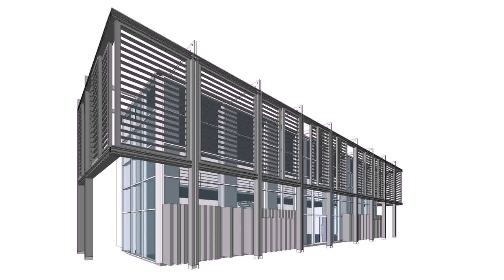Interior Designer In New York Salary - Gif Maker DaddyGif.com (see description)